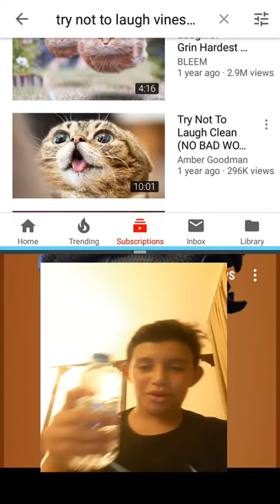Try not to laugh challenge ! (CATS???!)